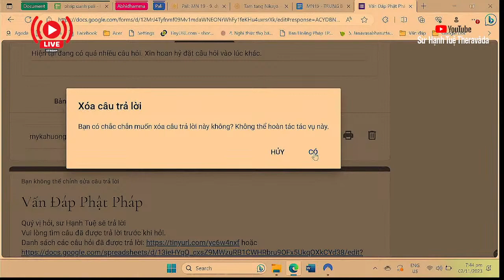2285. Cúng hoa và đèn cho Đức Phật